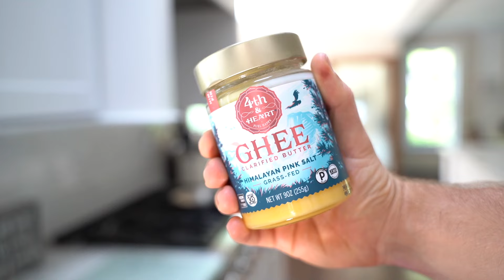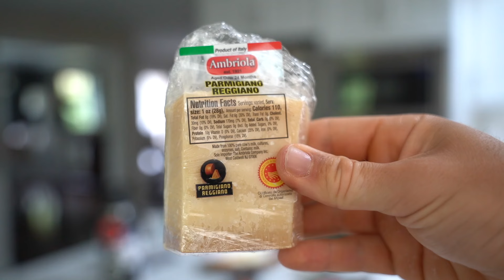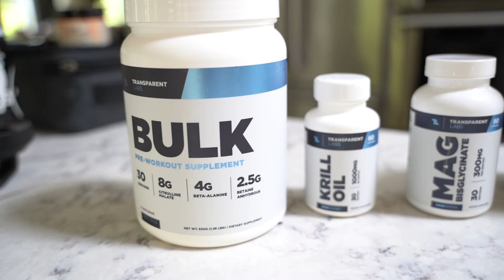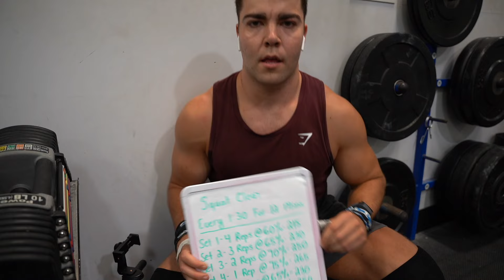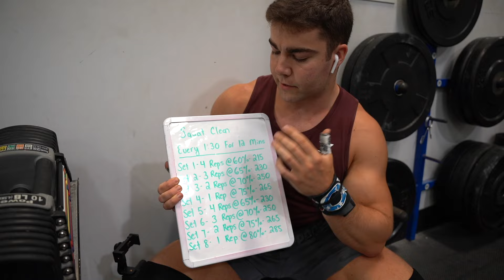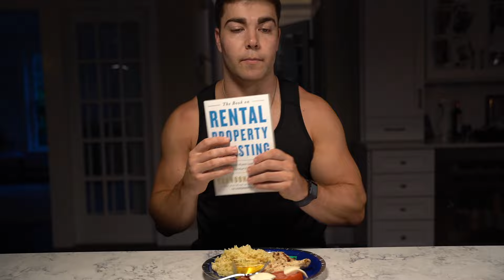How I Eat and Perform NATURALLY To Be An Elite Athlete Training 5 Hours A Day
In this video you will see exactly what I do to Fuel, Perform, and Run A Business Naturally

Sign up for my Weekly Newsletter here!

My New PowerStrong Program just went live called PowerStrong Vol 3 Hybrid Athlete! This is a 12 week plan designed to make you PR in compounds, OLY lifts, and endurance/metcons!

I get my Bison Here! - Dakota Pure Bison (DREW5)